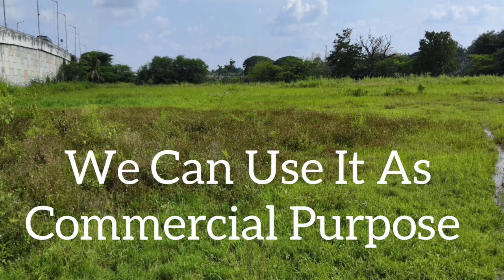ju)1#Acre#10Gunta#RIVER#TOUCH#Property#Gn // Subramanya m r // subscribe me //@SurabhiProperties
land general river touch property for sale please contact@surabhi properties

DISCRIPTION:-

Rs_ 1,65,000 Per GUNTA

( ₹ 66 LAKH Per ACRE )

Negotiable

RIVER TOUCH PROPERTY

NATIONAL HAIWAY ATTACHED

General Property

Good Water Source

Clear Titles

Gigantic View Location

Amezing - Scenic_ Spectacular RIVER View

Suitable for_

Organic and Natural Farming

To Build Dream Farm House In River Attach

In Amidst Nature

OWN A FARM LAND IN RIVER BELT

We Can Use It Commercial Purpose Like _

Restaurants _Dhaba_Hotels_Choultry In River Bed

Why BUY Agriculture Land's _

Taking Care Of Loved Ones

Dealing With Debts

Create A Source Of Saving

Tax Saving Purpose

Helps Achieve Long Term  Goals

Suppliment Your Retirement Goals

Because Your Family  Is Worth It

Believe in Organic Farming

Say No To Chemicals & Pesticides

Well-Connected By Mysore Ring Road

Rs 1000 Visiting Fees Please

Approximately_

135 Kms from Bangalore

30 Kms from Mysore

MYSORE DISTRICT

Please Join-

SURABHI PROPERTIES

Is A Well-Known Real Estate Firm

AN Advisor Works As A Dedicated
Partner To Get You The Right Properties

We’re Happy To Help

Please Call_ WhatsApp_ Message To

SUBRAMANYA M R

We Keep Promise To You